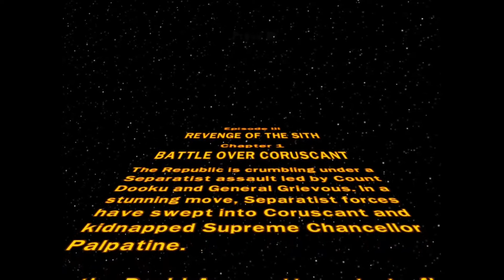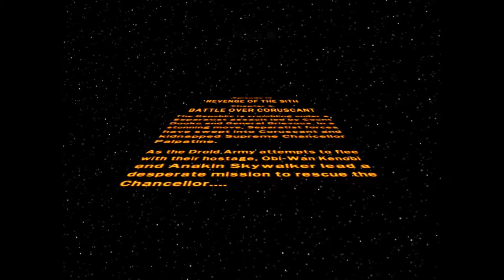LEGO Star Wars The Complete Saga Revenge Of The Sith: Chapter 1 Battle Of Coruscant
Xbox gamertag- JEFF1
PlayStation gamertag- SuperbOpossum23
Steam gamertag- SuperbOpossum23